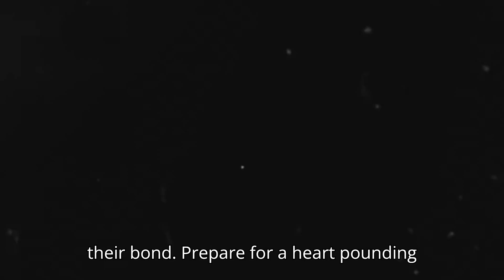Fire Country 2x09 (FHD) "No Future, No Consequences" Max Thieriot firefighter Promo